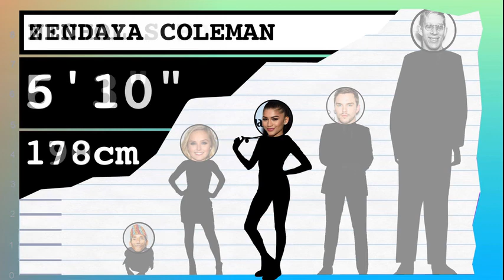How Tall Is Mia Rose Frampton? - Height Comparison!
Find out how tall Mia Rose Frampton is! To help visualize her height, we've included a side by side comparison with other celebrities, short and tall!